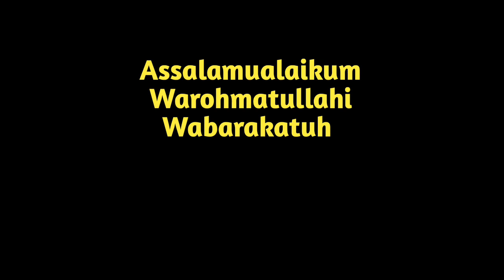VIRAL PENGANTIN DI SAMBUT DENGAN PERMAINAN LATTO LATTO. HUKUM PERMAINAN LATTO LATTO DALAM ISLAM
Assalamualaikum warohmatullahi wabarakatuh semoga sahabat dalam keadaan sehat walafiat tanpa kurang apapun. Kalu  ini kita membahas tentang bagaimana hukum permainan latto latto dalam islam .
bagaimana hukumnya ayook kita simak vidio berikut ini di HIJRAH LAH
Semoga bermanfaat.